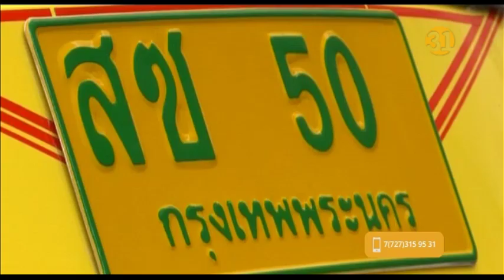Житель Великобритании намерен побить мировой рекорд скорости для тук-туков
Побить мировой рекорд во что бы то ни стало! Энтузиаст из Великобритании купил моторикшу из Таиланда и вложил в её ремонт 20 тысяч фунтов. 46-летнему Эссексу Мэтту пришлось объясняться с женой, ведь семейный бюджет едва не треснул по швам. И теперь мужчина надеется побить мировой рекорд скорости для тук-туков – именно так принято называть в юго-восточной Азии эти трехколесные агрегаты. Британец называет своего железного коня самым быстрым на планете. Он планирует разогнаться на нем до 110 километров в час.